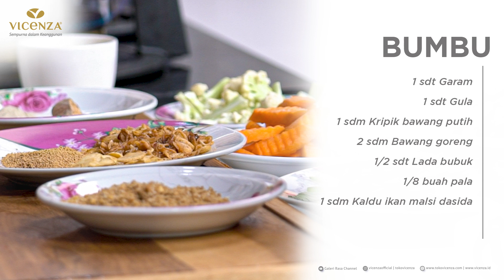RUDY CHOIRUDIN | LAUK SEHAT TANPA MINYAK JUARA!! ~ SOP AYAM TAPI DIKUKUS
SOP AYAM KUKUS
Resep by Rudy Choirudin

Bahan 1:
200 g daging paha ayam tanpa tulang potong sebesar potongan sate
75 g wortel belah potong serong bergerigi
75 g kembang kol potong atas kuntumnya
50 g baby buncis potong serong memanjang
1 batang daun seledri rajang
1 batang daun bawang rajang
750 ml air mendidih

Bahan 2:( dry meal hingga halus benar)
1 sdt garam
1 sdt gula
1 sdm kripik bawang putih
2 sdm bawang goreng
1/2 sdt lada bubuk
1/8 buah pala
1 sdm kaldu ikan malsi dasida (atau kaldu ayam / jamur)

Cara Membuat:
1. masukan semua bahan 1 dalam mangkuk vicenza
2. Campur dengan bahan 2 hingga tercampur rata
3. Siram dengan air mendidih aduk aduk
4. Kemudian kukus selama 15 menit
5. Angkat dan hidangkan
Kompor Gas ARTUGO AH 373 FB dengan full brass atau  kuningan sebagai material tungku serta dilengkapi dengan thermocouple sebagai fitur pengamanan.
Dapatkan informasi lengkap koleksi lini dari ARTUGO dengan mengakses